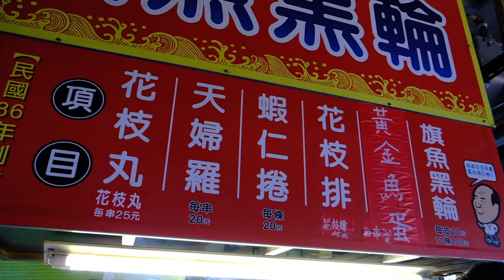東港必吃排隊美食 只要10元！/ 瑞字號旗魚黑輪製作/東港華僑市場/台灣街頭美食/Taiwanese Street Food/Swordfish Tempura/Ｍarket food/台湾のグルメ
𓆛瑞字號旗魚黑輪
地址：
屏東縣東港鎮新生三路928號華僑市場A47攤
營業時間：
星期六 10:30–19:00
星期日 10:30–19:00
星期一 13:00–18:30
星期二 休息
星期三 13:00–18:30
星期四 13:00–18:30
星期五 13:00–18:30